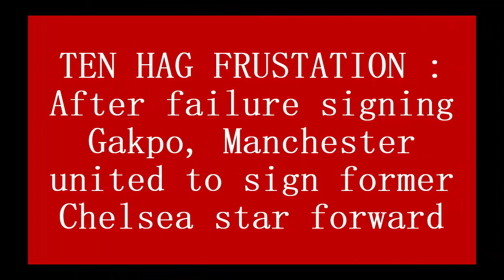TEN HAG FRUSTATION : After failure signing Gakpo, Manchester united to sign former Chelsea star